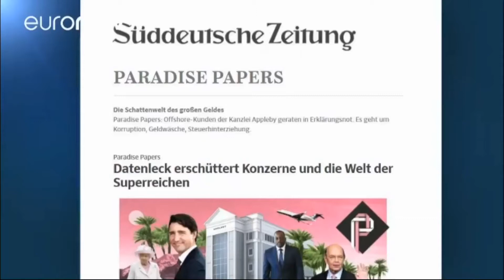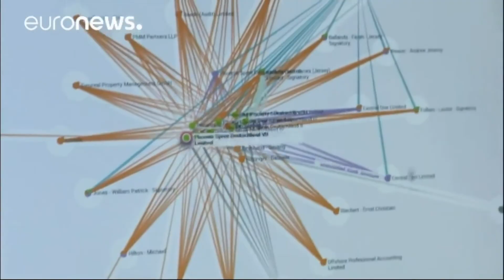Paradise Papers « nouvelles révélations sur les 350 milliards cachés »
13,5 millions de documents, dont une bonne part issus d’un cabinet d’avocats spécialisé dans la finance offshore, ont été analysés par « Le Monde », associé au Consortium international des journalistes d’investigation et à 95 médias partenaires